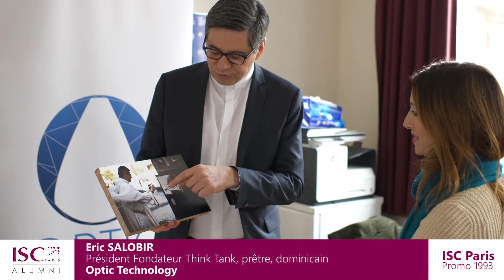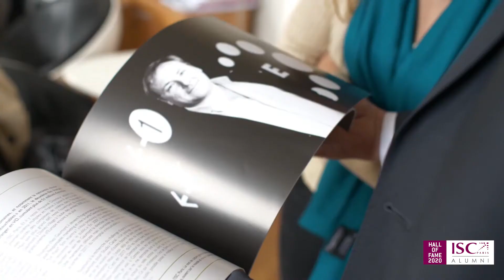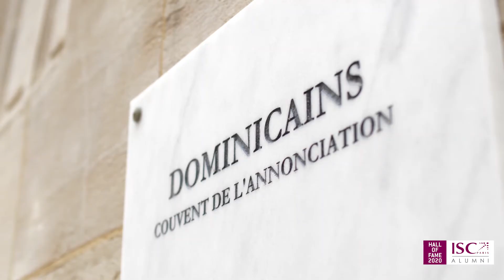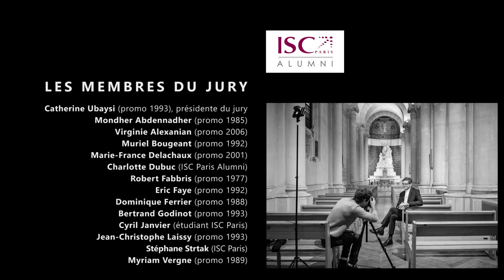Hall of Fame ISC Paris Alumni 2020 - Eric SALOBIR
Eric SALOBIR est diplômé de l'ISC Paris promotion 1993. Il est Président Fondateur d'Optic Technology et lauréat du Hall of Fame ISC Paris 2020. Découvrez son témoignage...